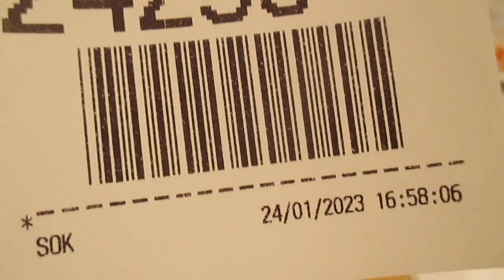HARBIN LIVE!: on location QunLi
It was cold last night. We found a friendly spot to warm up.